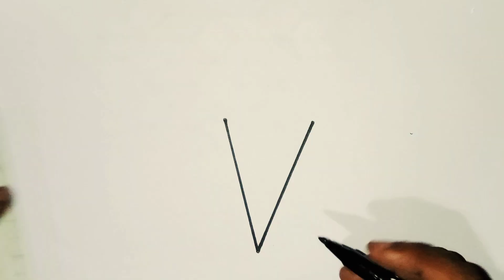Ice Cream Drawing | How to draw a cute Ice cream with colour easy step by step drawing for beginners